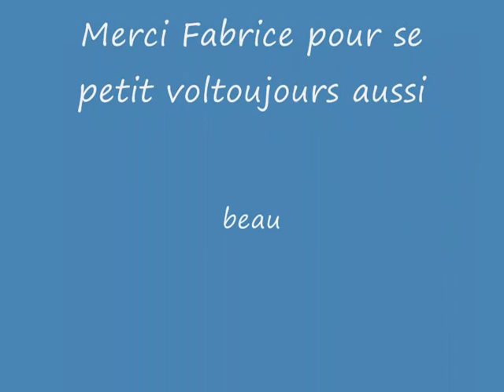Cougard de Fabrice